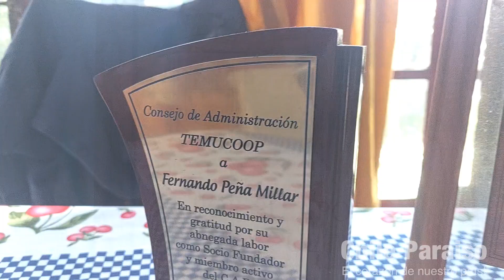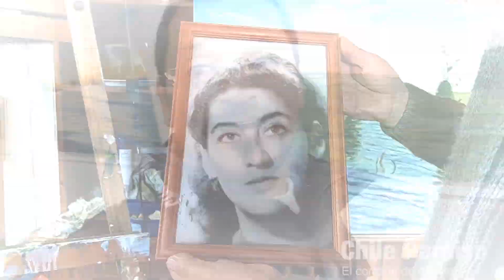Galería de arte y pintura con Jose Antonio Peña en la comuna de Toltén.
Esta tarde compartimos la pintura, la inspiración y la historia de José Antonio Peña, un artista Visual de la comuna de Toltén, en donde nos contó junto a su Padre, el amor por el arte, su compromiso con lo natural y los proyectos que en conjunto desarrollan como familia, una cafetería, un centro cultural, una galería de arte, que promueve la cultura desde el corazón de los pinceles y la mano de José Antonio en la comuna de Toltén. (contacto : )